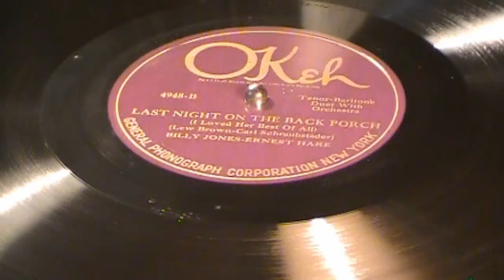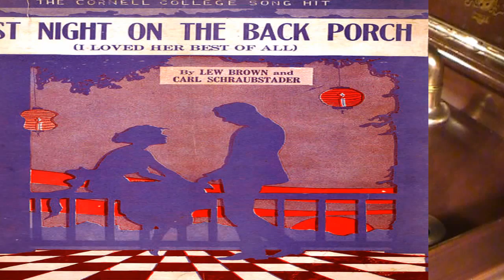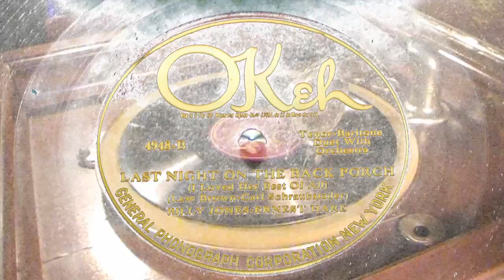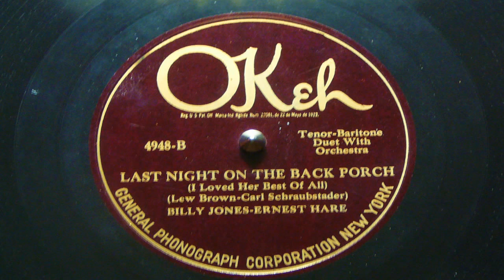Last Night On The Back Porch - The Happiness Boys (Billy Jones and Ernest Hare)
Recorded on August 23, 1923. By this time, Jones and Hare were already established as soloists on phonograph records. One of Jones's better solos was "Mary Lou," while Hare scored with the Yuletide novelty "Santa Claus Hides in the Phonograph." In 1920 recording executive Gus Haenschen had them sing an accompaniment on a Brunswick recording. They went on to do numerous recordings for Brunswick Records, Edison, and other companies. Similarities between the two singers were often noted: same height, same weight, birthdays a few days apart. Fred Rabinstein, who worked with Edison, recalled:
They had amused themselves by singing opera in a burlesque fashion, as they [later] did in their 1922 record of "Operatic Syncopation"...They seemed to have everything in common except that Jones was a bachelor (he took a wife after his mother's death) and Hare was married, with a little girl named Marilyn, who was to serve for a short time as Jones's singing partner after her father's death in 1939... both had mothers whose maiden names were Roberts; both were five feet and seven inches tall; both had voices of operatic calibre that perfectly complemented each other, and both had had operatic experience.
Beginning August 22, 1923, the Happiness Boys broadcast on New York's WEAF, moving to NBC from a run from 1926 to 1929. The duo sang popular tunes, mostly light fare and comic songs, and they engaged in humorous repartee between numbers. Their theme song was "How Do You Do" (1924). However, only the words to this song were new at that time. The melody had been used for a variety of other songs in the past and is still used in the camp favorite "If You're Happy and You Know It (Clap Your Hands)".

By 1928, Jones and Hare were the highest paid singers in radio, earning $1,250 a week. They also made highly successful personal appearances in the United States and Europe. (They mention the European tour fondly in their recording of "We Don't Like It, Not Much.")